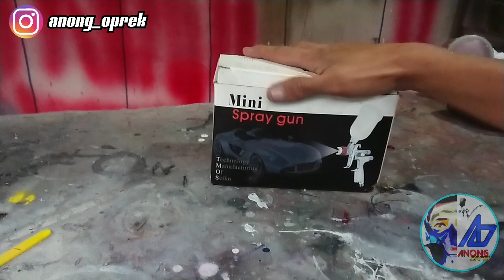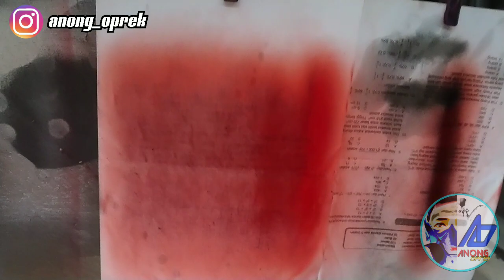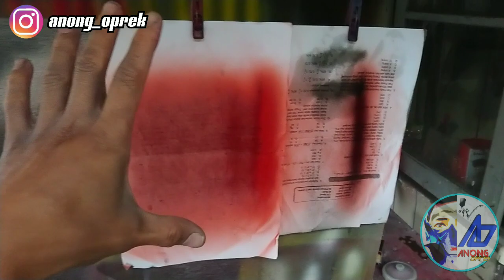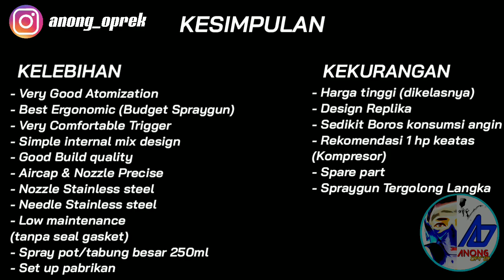HD TV3200 TWDEVILBISS diluar ekspektasi !!! In-depth review & test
TWDEVILBISS - TV3200
IN-DEPTH REVIEW DAN TEST

Song by : Lost sky feat Jex - Where we started (NCS Released)